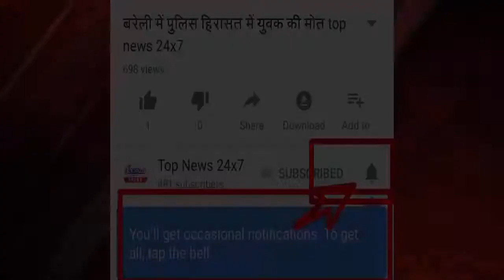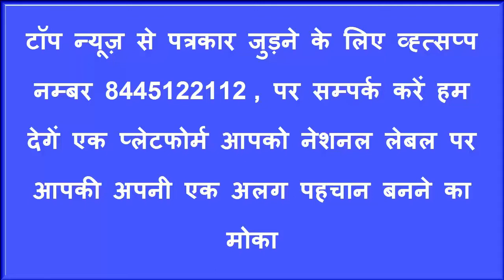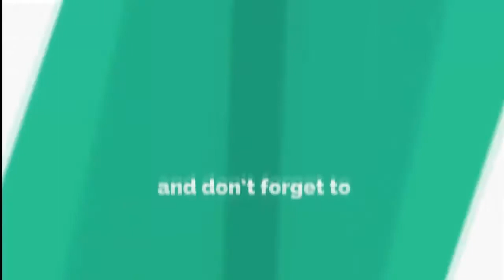प्रखंड बेलखरनाथ धाम द्वारा मनाया गया अखंड भारत संकल्प दिवस कार्यक्रम